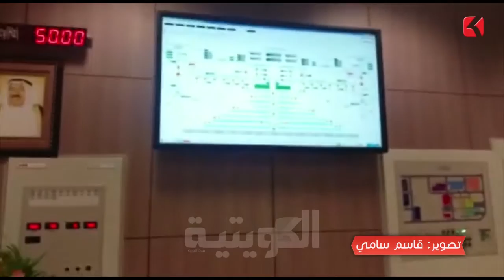وزير الكهرباء يفتتح مشروع تركيب وتشغيل وحدات توربينية بـ«محطة الصبية»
تصوير قاسم سامي